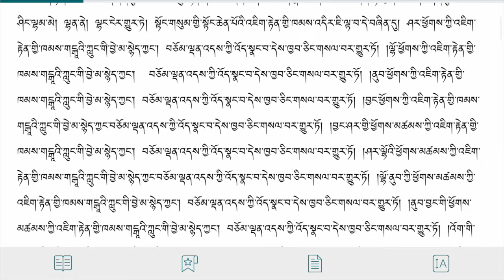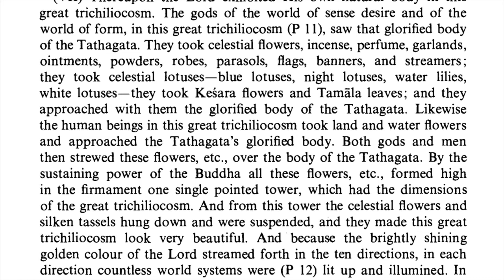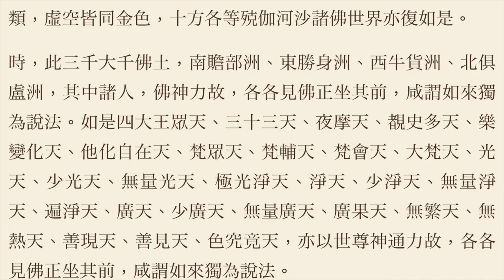Reading Mahāprajñāpāramitā Sūtra in Three Languages 以三種語言讀誦《大般若經》No.12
This passage is about the presence of the Buddha and the various offerings of substances offered happily by all the gods and men from all the worlds to the Buddha. The world became so beautiful with all these substances🤩

0:01 Tibetan བོད་སྐད།
4:23 English
6:22 Cantonese，粵語

My reading is not perfect as there might be little errors. Pardon me🙏🏻🙏🏻🙏🏻🙏🏻🙏🏻🙏🏻